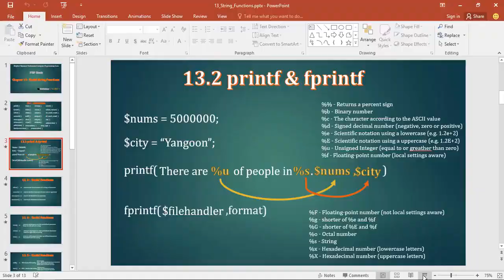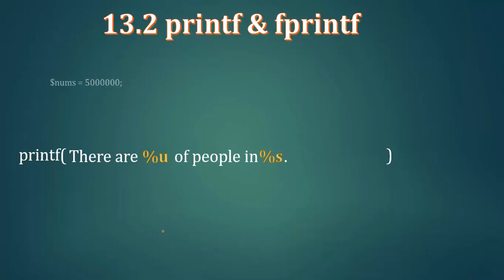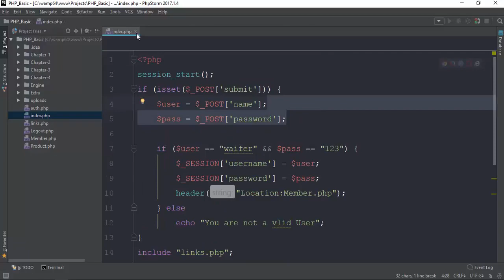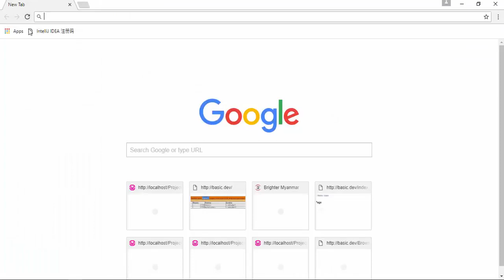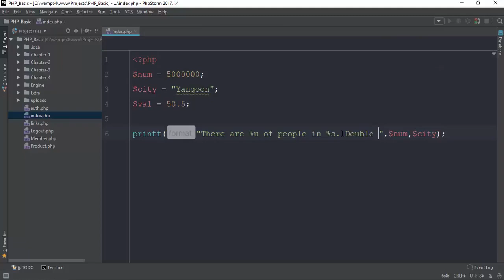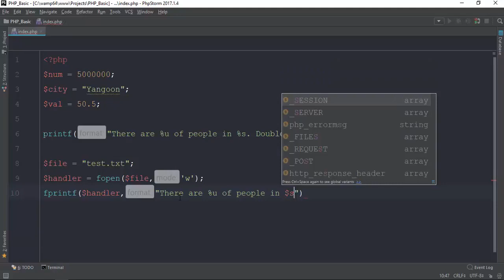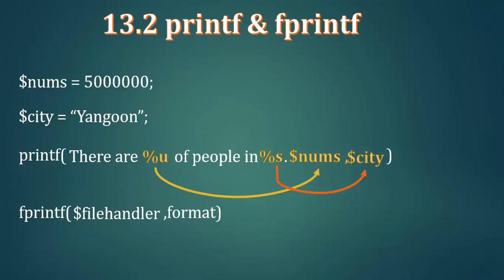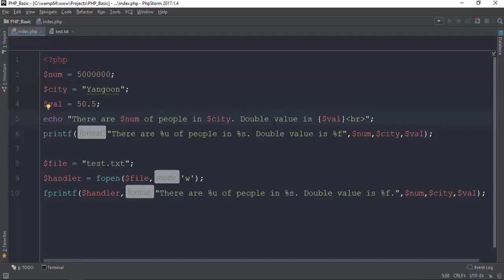108 Printf fprintf